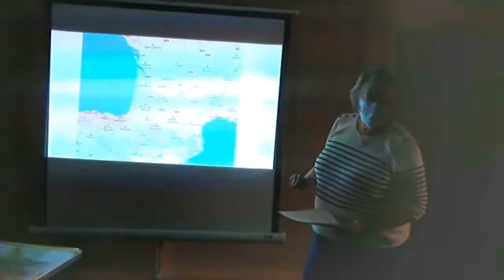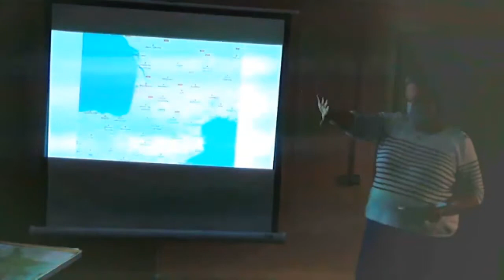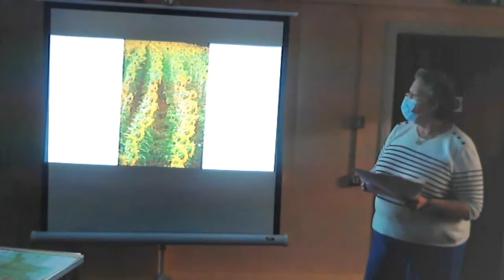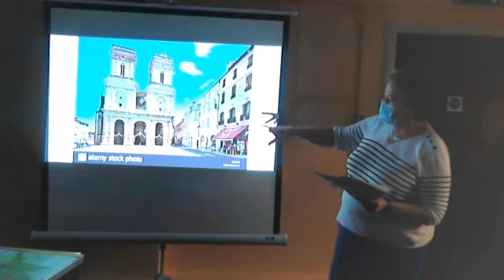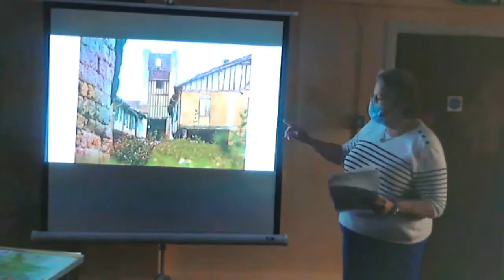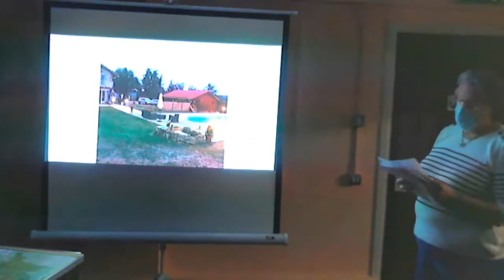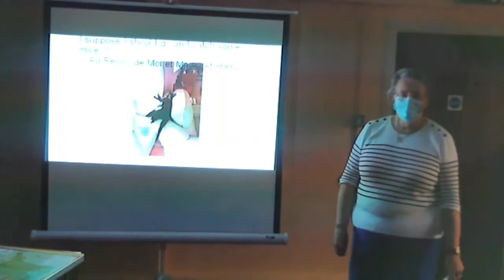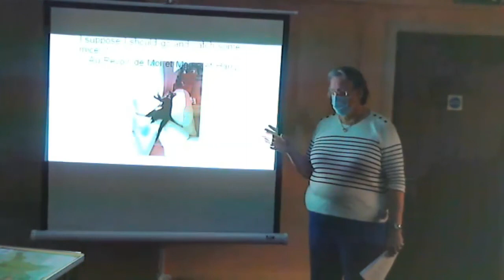Sue's escape to France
Sue Davis G6YPY tells an engaged audience both in Cyprus Hall and live on Zoom about her bold emigration to France in the midst of a global pandemic.

Lots of interesting slides and local history.

This was a 'proof of concept' Zoom recording at the hall to allow everyone the opportunity to hear Sue's news. Neither the video or audio quality are where we ultimately want it to be, but as a first test event it went very well. Thanks to Alan and Stella for putting in the effort to make it happen.

Next time we'll hopefully improve the video resolution, curing the worst artifacts, improve the audio quality to remove dropouts, and enhance and stabilise the lighting on the speaker.

Several people have asked for the video to be uploaded, and so here it is. We hope you enjoy it.

Mid Sussex Amateur Radio Society